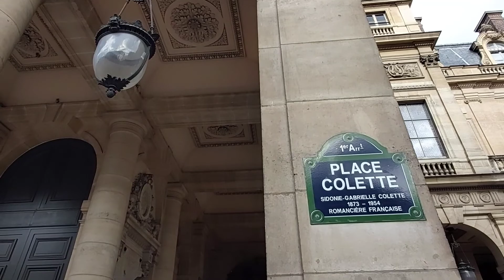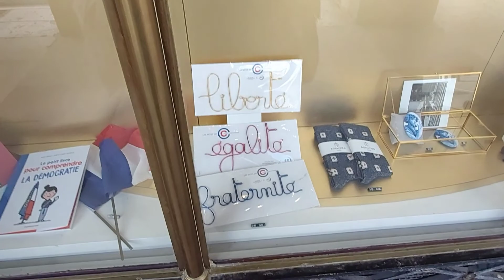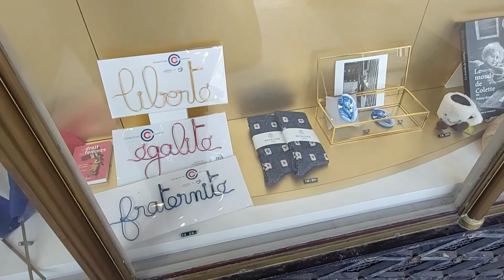Paris Vlog. Весь день гуляю по Парижу. Витрины. Бриллианты. Весна.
Иногда я выбираюсь в центр и брожу по парижским улочкам, разглядывая детали, захожу в магазинчики, наблюдаю за прохожими, любуюсь витринами, цветами, греюсь на ласковом весеннем солнышке. Сейчас у меня такой период в жизни, что я не хожу в офис, не стою в пробках. Это не знпчит, что так будет всегда, но я радуюсь каждому дню, хочу собрать все свои впечатления от Парижа в один общий пазл и порадоваться получившейся картине. Приглашаю Вас в мой сегодняшний парижский влог.